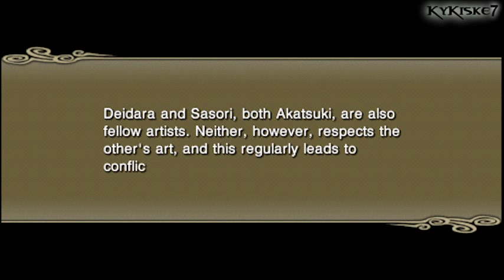Naruto Ultimate Ninja Impact - 100% Walkthrough Part 4 "Chap.1: Kazekage Rescue" (3/3)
"READ DESCRIPTION" -100% Walkthrough - Story Mode.
Ultimate Road
In this video walkthrough Im going to show all main missions, side missions, bounty hunts and story events to get 100% in every chapter.
1st Playthrough
Difficulty: Normal (the only one available at the beginning)
Voice: Japanese - English Subtitles
Played and Recorded by KyKiske7.